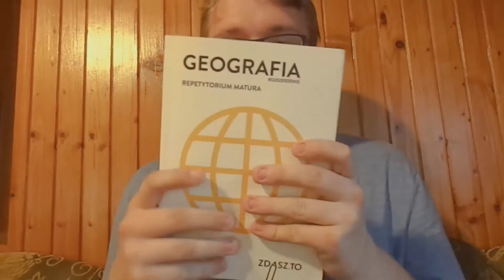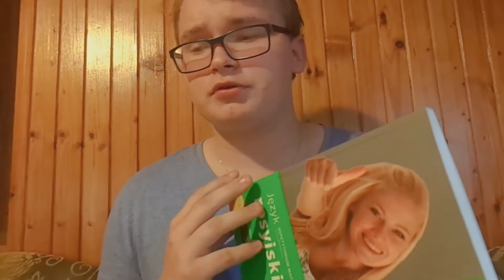SPÓŹNIONY BACK TO SCHOOL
●  Spóźniony pokaz rzeczy, dotyczący powrotu do szkoły i nauki.

♫  MUZYKA :

|► podam później.

✩ REC : Action Milirs
✩ MONTAŻ FILMU : Camtasia Studio 8